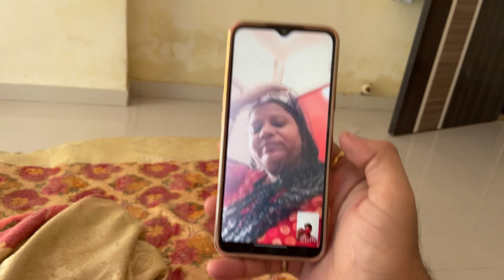Mandir ready kar diya or Renu Aditya ki NokJhonk